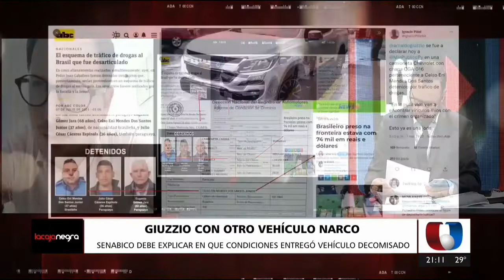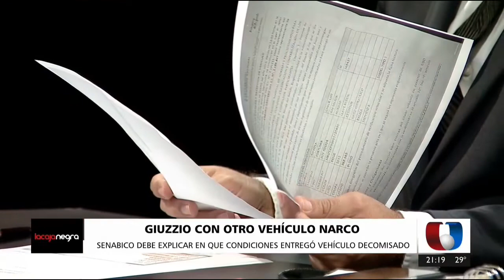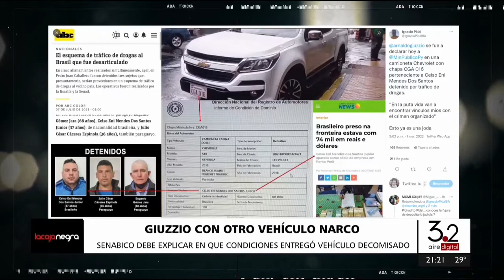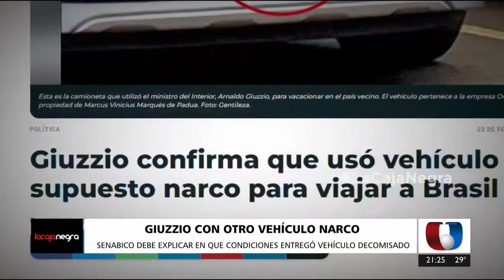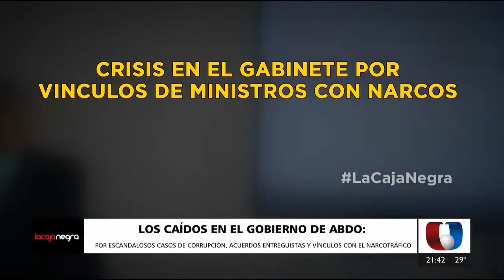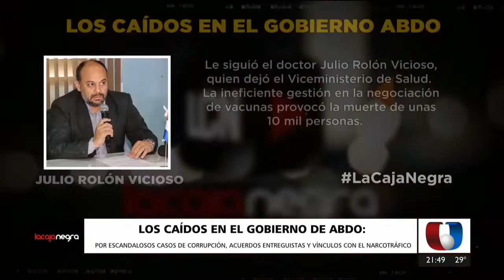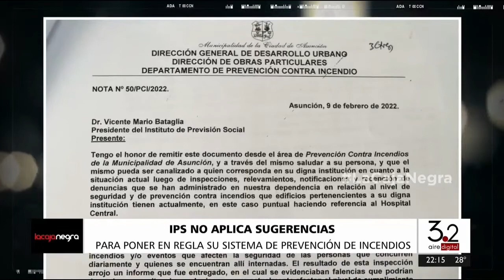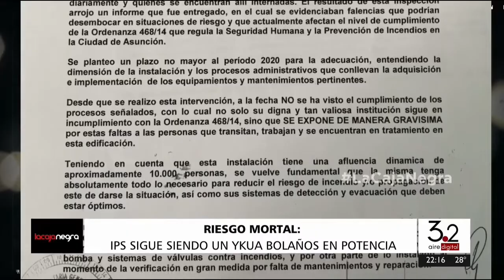LA CAJA NEGRA 01-03-2022